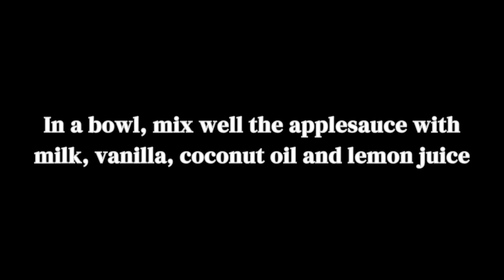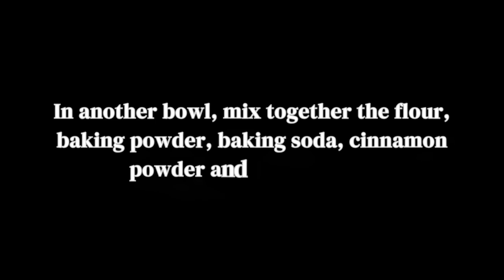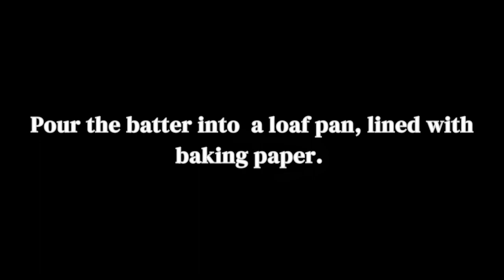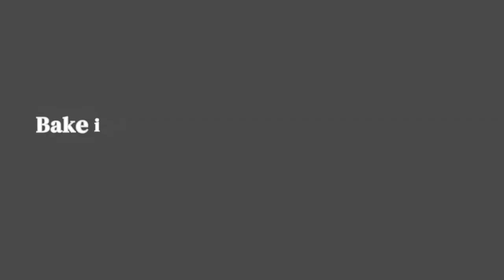How to make Delicious and Moist Vegan Coconut Bread |Easy Vegan Recipe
In today's video, I am going to show you how to make a delicious and moist vegan coconut bread that will leave your taste buds craving more. This easy vegan recipe is perfect for breakfast, dessert, or a snack. Plus, it's packed with the rich flavor of coconut that will transport you to a tropical paradise!

Ingredients You'll Need:
1/2 cup unsweetened applesauce
1 1/3 cups non-dairy milk
1 tsp vanilla extract
1 1/3 cups all-purpose flour
1 tsp baking powder
1/2 tsp baking soda
1 tsp cinnamon powder
1 cup sugar
1 1/2 cups sweetened coconut flakes
6 tbsp coconut oil
1 tsp lemon juice